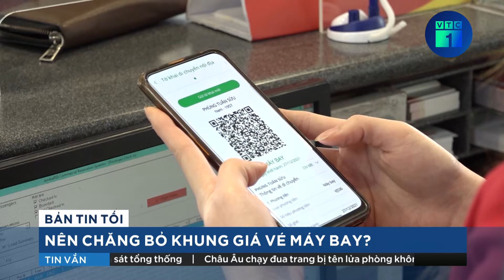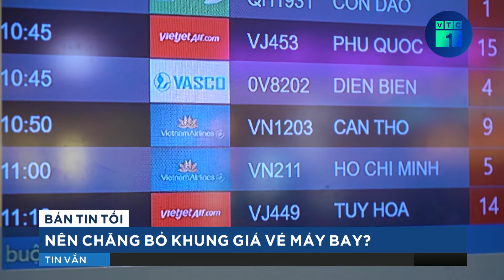Giá vé máy bay luôn “neo” ở mức cao: Nên chăng bỏ khung giá vé, để thị trường điều tiết? | VTC1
VTC1 | Giá vé máy bay luôn “neo” ở mức cao: Nên chăng bỏ khung giá vé, để thị trường điều tiết?
Từ tháng 3 này, trần giá vé máy bay tăng lên 3% và các hãng hàng không nội địa cũng khẳng định, giá trần tăng không đồng nghĩa với tăng giá vé máy bay. Vậy vì sao giá vé máy bay luôn “neo” ở mức cao, kể cả thấp điểm hay cao điểm đi lại của người dân? Đã đến lúc phải nhìn rõ về chi phí đầu vào của hàng không tác động chủ yếu đến giá vé và mạnh dạn bỏ khung giá vé, để thị trường quyết định giá vé máy bay.